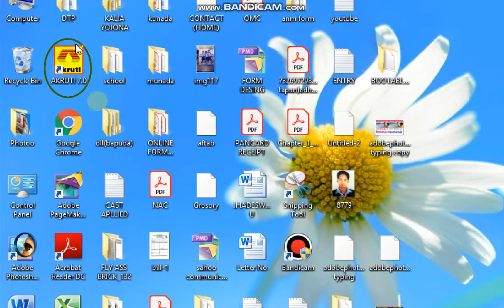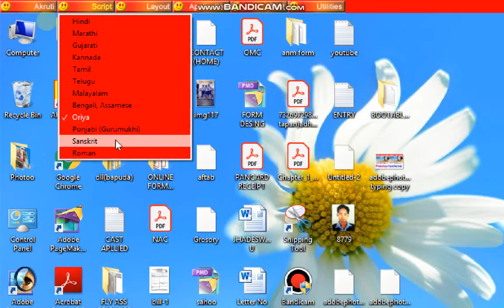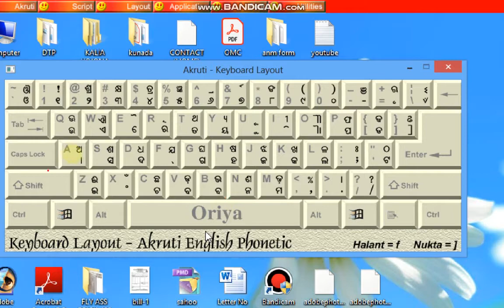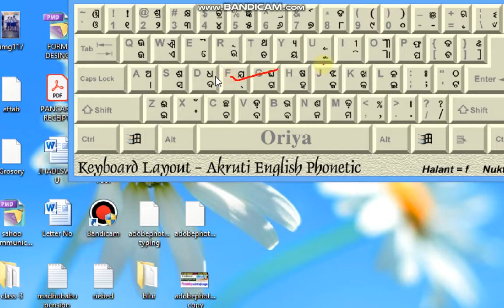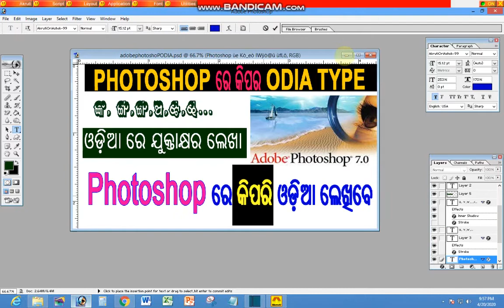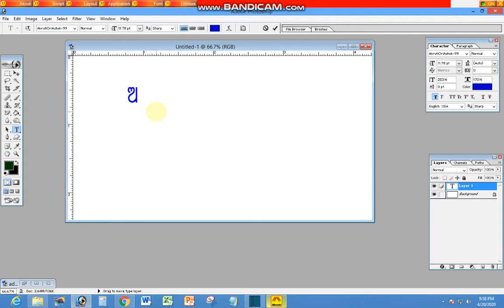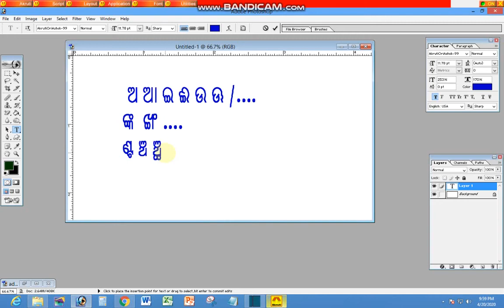How to type odia in Adobe photoshop | Odia type by using Akruti Software.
Odia Akruti Software is a Very good software to type any language like odia,hindi, bengali,tamil, How to type odia in Adobephotoshop| Odia type by using Akruti Software.